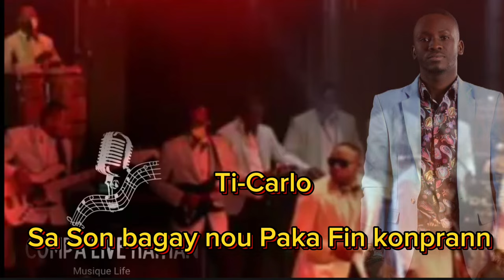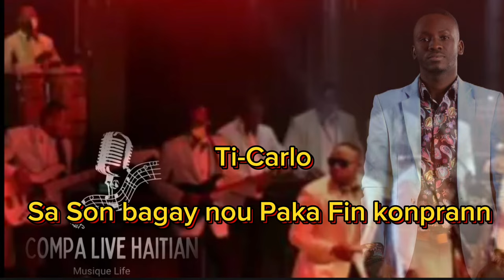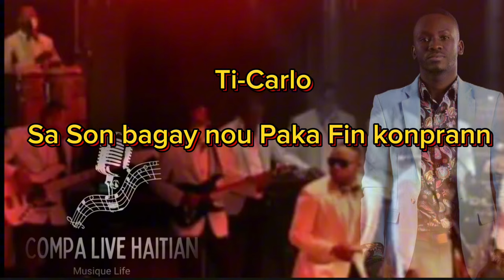Ti-Carlo Sa Son bagay Nou paka fin konprann (INOBER ALTIDOR) Part 23